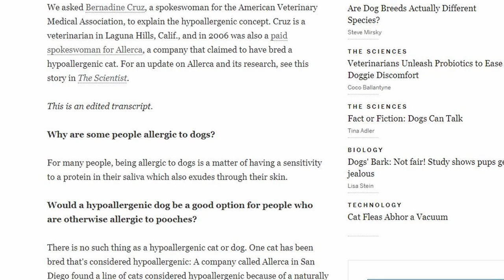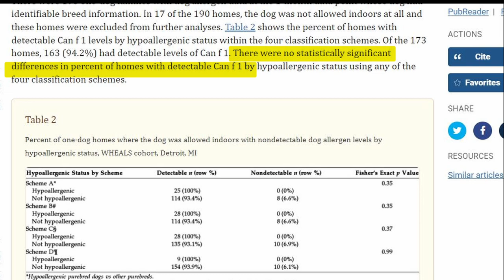Are Golden Doodles Good For People With Allergies?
An in depth look at people's allergic reaction to dogs.  Are Doodles good if you have bad allergies?

Thank  you to Corey Jose Silva and Al Rutcofsky  for their role in being Content Advisors.